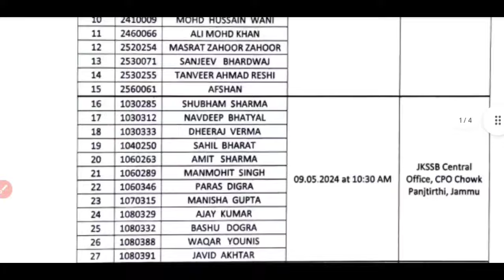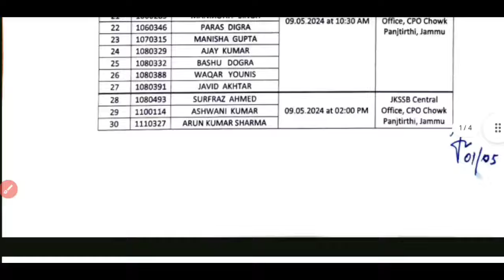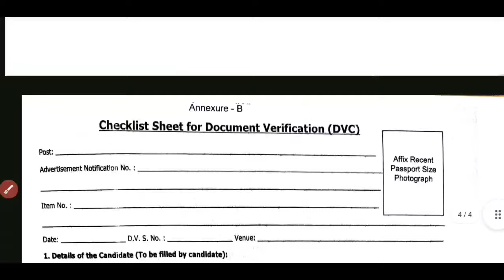JKSSB Upcoming Exams Big Update | JKSSB Recruitment 2024 : JKSSB Jobs 2024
JKSSB Upcoming Exams Big Update | JKSSB Recruitment 2024 : JKSSB Jobs 2024 | Postponed